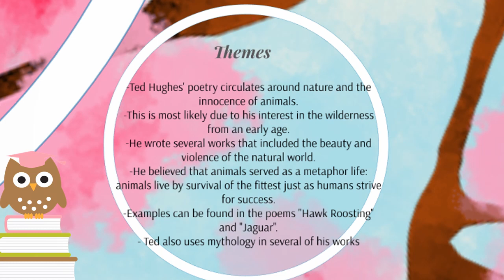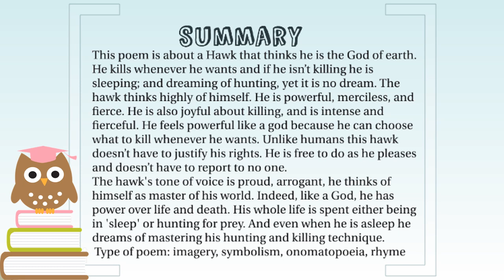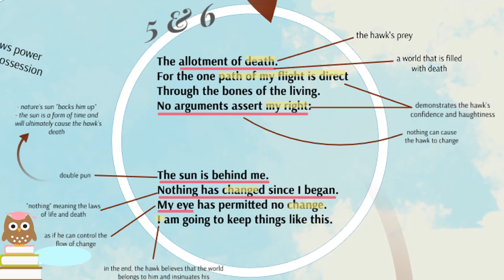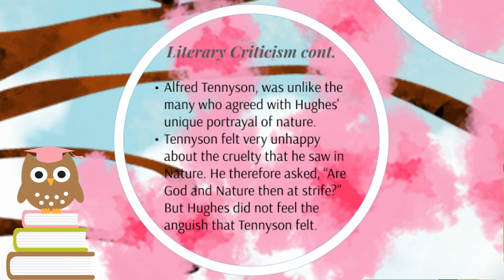Hawk Roosting | Notes, Summary, Analysis | Ted Hughes